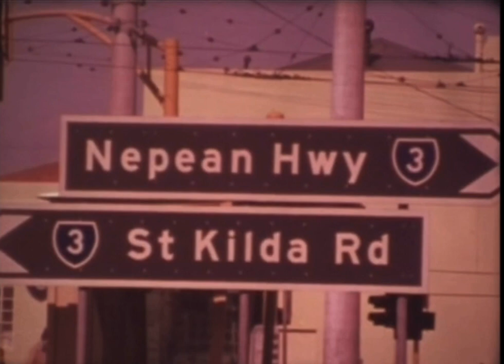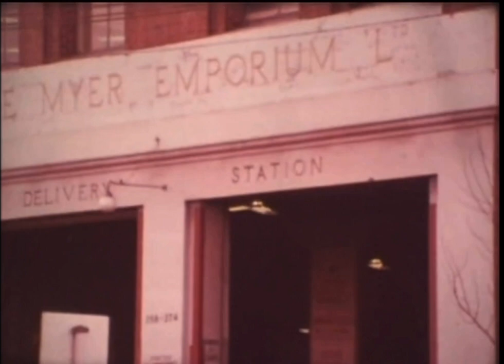1979 Melbourne CBD, St Kilda, Myer, Darrell Lea, Greater Union Cinemas and East Melb.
1979 Melbourne CBD, St Kilda, Myer, Darrell Lea, Greater Union Cinemas and East Melb.
Footage courtesy of the Melbourne made documentary ‘Getting the message’ sourced from the ACMI Collection.